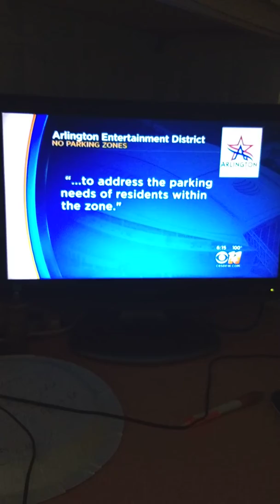Kim Karen Lisa Neighbors On CBS 11 News City Council restricts on-street parking July 25 2018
download as titled